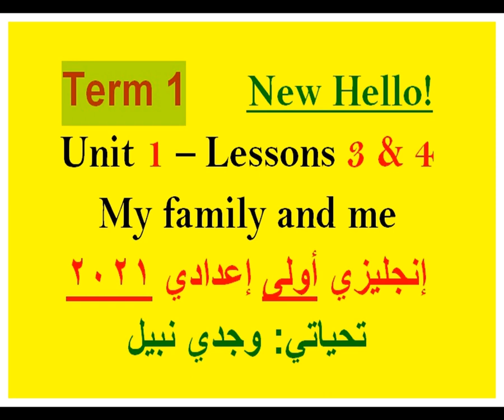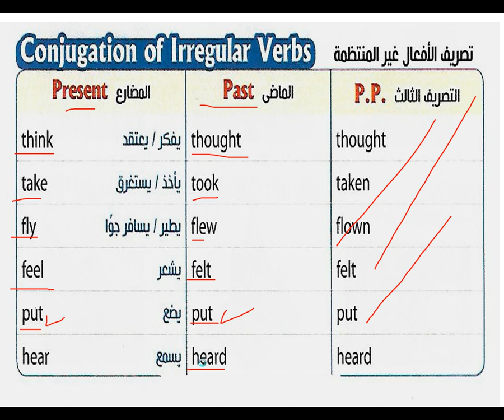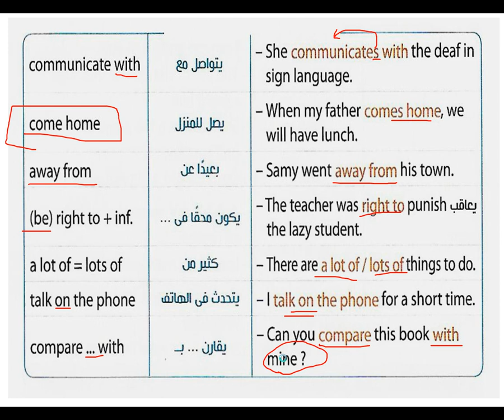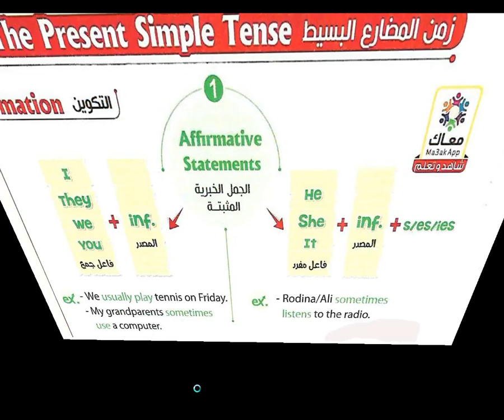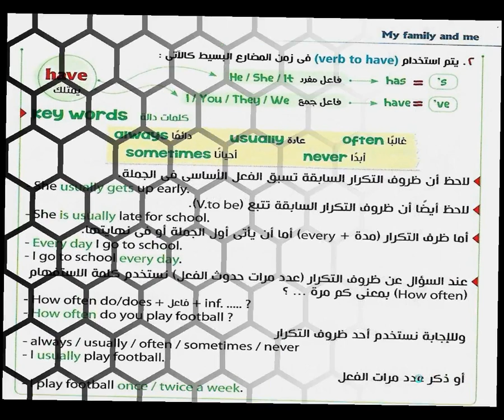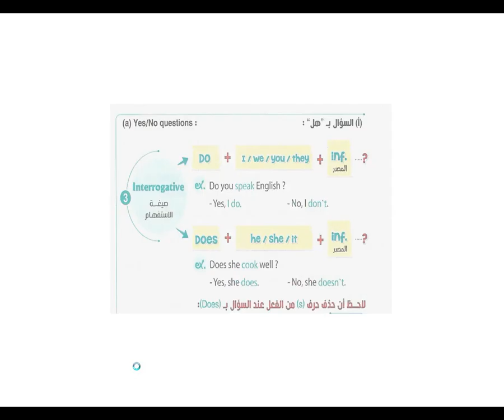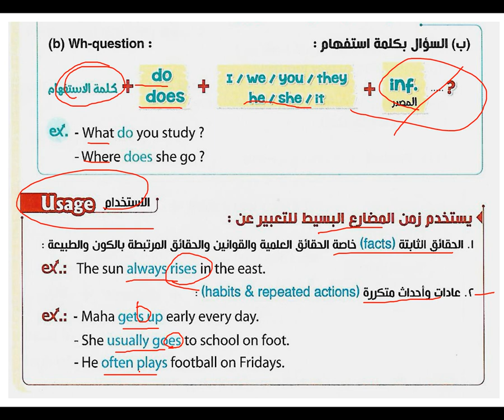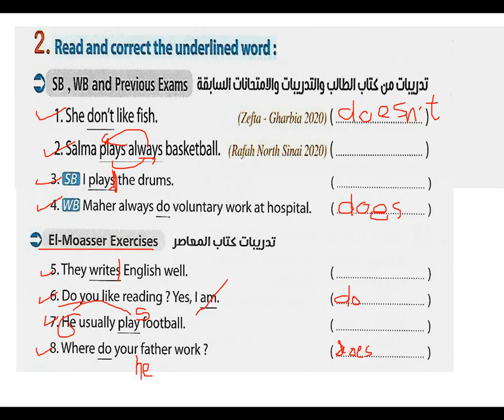شرح وحل الوحدة الأولى إنجليزي أولى إعدادي - الدرسين الثالث والرابع New Hello! Unit1 My family and me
رابط جروب أولى إعدادي (دروس ببلاش) ع الفيسبوك